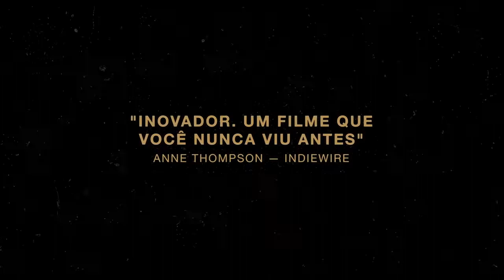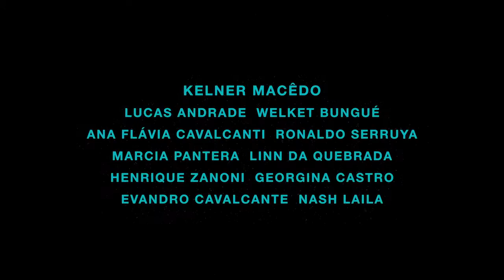Corpo Elétrico Trailer Oficial